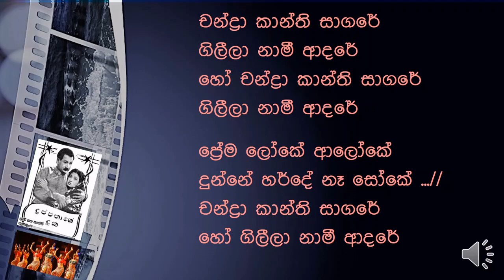Chandra Kanthi Sagare චන්ද්‍රා කාන්තී සාගරේ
Vocals - G.S.B. Rani Perera
Lyricist - D.T. Fernando
Movie - Duppathage Duka (1956)